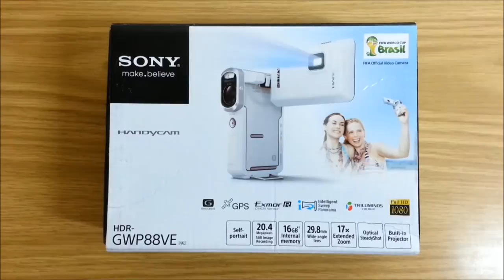Обзор | Sony HDR GWP88VE | Full HD 1080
4 вида защиты:
* Защита от проникновения воды, разрешено погружаться на глубину до 10 метров.
* Защита от пыли. Использована усовершенствованая система герметизациия для оборудования такого рода.
* Противоударная защита.
* Поддержка съёмки в мороз от -10 и до +40 градусов.

Кнопка начала и она же завершения записи, вокруг неё регулировка приближения или удаления от снимаемого объекта. Немного ниже кнопка фотоаппарата. Крепление для штатива, раскладная ножка, GPS антена. Во избежании разгерметизации камеры под водой, глубоко спрятана кнопка рычаг для крышки камеры, под которой спрятан её вспомогательный технический центр.

В камере использована система энергосбережения для батарейки, то есть - если прекращена работа с камерой или просто забыли её выключить, то через минуту гаснет экран, а через две минуты камера сама полностью выключается.

Для полной зарядки батареи камеры от сети достаточно 2.5 часа, от компьютера до 5 часов.

Вес камеры 210 грамм.

Сенсорный 3-х инчевый экран, литиумная батарея, линза с оптическим увеличением в 10 раз, слот для карты памяти.

Максимальная резолюция для фото режима 20.4 мегапикселей.
Использован сенсор "Exmor R" CMOS со стабилизатором съёмки.

Видеосъёмка с опцией подсветки и широкоформатной съёмкой. непрерывная съёмка может продолжаться около 13 часов. Как только размер файла достигает 2 Гига, камера автоматически начинает создавать новый файл не прерывая съёмки.

Жидко кристальный дисплей изготовлен используя высокоточные технологии, так что свыше 99,99% пикселей предназначено для эффективного использования. Но тем немение, на экране будут показываться белая, красная, голубая или зелёная точки. Это нормальный, предусмотренный производителем процесс, при котором точки не будут сказываться на качестве снимаемого видео и не будут отображаться в отснятом матерьяле.

Открывать крышку камеры под которой находятся все необходимые разъёмы, только если вы убедились что камера абсолютно сухая! Рекомендуется промыть камеру в чистой воде не меньше 5-ти минут, чтобы отмокла вся соль, если вы снимали в морской воде. Все кнопки рекомендуется прощелкать под водой, чтобы и они освободились от разного вида помех ввиде соли и грязи. Убеждаемся что не попал песок, волос или другой посторонний предмет на прокладку крышки, которая герметизирует камеру.
Встроенная память, 16 GB.

Waze - YowGoGo ( קבוצה | группа | group )
Skype - YowGoGo